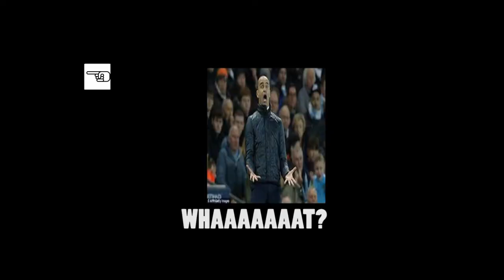ExtraTimeTV LIVE! - Bauza new ARGENTINA COACH and more!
ExtraTimeTV comes to you live!

Andre and Kevon discuss Edgardo Bauza's appointment as Argentina head coach!
Martinez appointed as Belgium Coach!
Lukaku to Chelsea

and more!

Join us lets see!